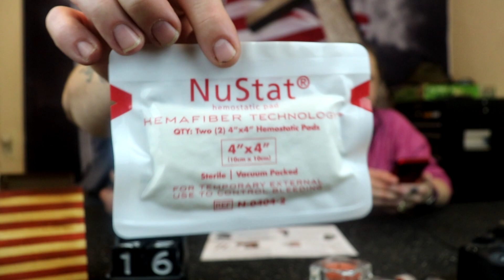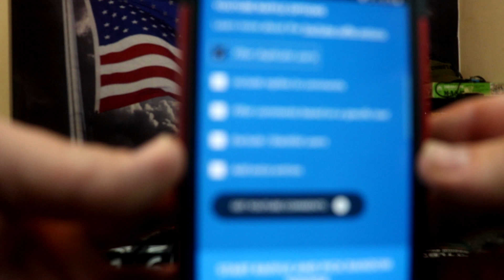BATTLBOX MISSION 74